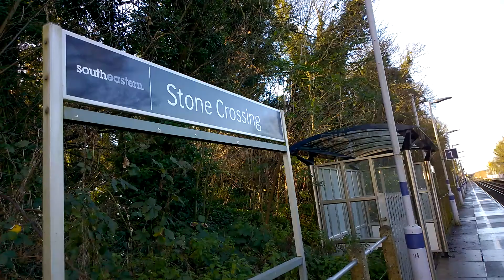Stone Crossing Train Station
Train Service From London Charing Cross To Gravesend Calling At Stone Crossing